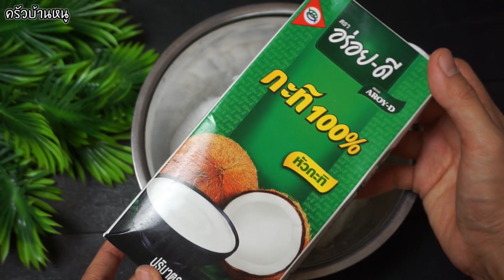ขนมกล้วยฟักทอง แป้งเหนียวนุ่มข้ามคืน สูตรทำกินทำขาย ขนมจัดเบรค ขนมไทย ครัวบ้านหนู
มีเมนูขนมไทยอร่อยๆมาให้ทำทานกันอีกแล้วจ้า ขนมกล้วยฟักทอง จัดเสิร์ฟมาพร้อมกันในกระทงเดียว เคล็ดลับความอร่อยง่ายๆกับ หัวกะทิ ตราอร่อยดี หัวกะทิเข้มข้น สะดวกต่อการใช้ ทำเมนูไหนก็ง่ายและอร่อยจ้า

กล้วยน้ำว้า/ฟักทอง 250 กรัม
แป้งท้าว 40 กรัม
หัวกะทิ ตราอร่อยดี 200 กรัม

มะพร้าวทึนทึกขูดเส้น 50 กรัม

วิธีทำกระทงใบตองสำหรับใส่ขนม

เครื่องชั่งดิจิตอล สูงสุด 10 กิโลกรัม ราคา 52 บาท

เครื่องชั่งดิจิตอล 1 ตำแหน่ง ราคา 119 บาท

Ingredient
250 g Banana/Pumpkin
50 g Rice flour
40 g Tapioca starch
40 g Rough starch
60 g Sugar
35 g Palm sugar
1/2 tsp Salt
200 g Coconut milk

50 g Grated coconut
1/4 tsp Salt